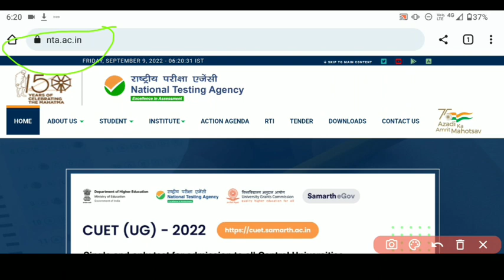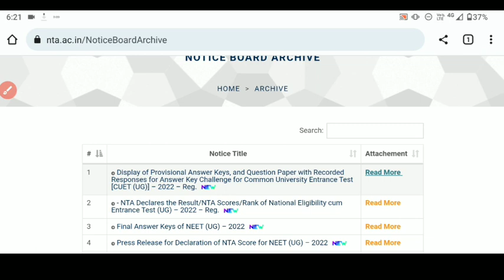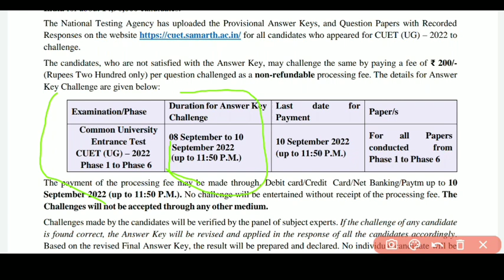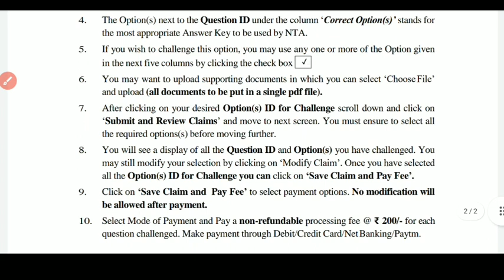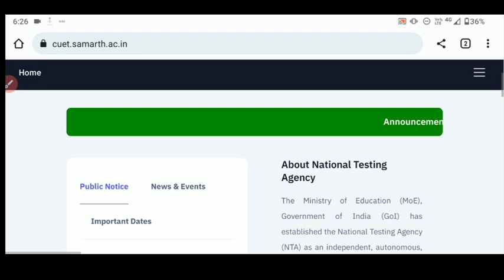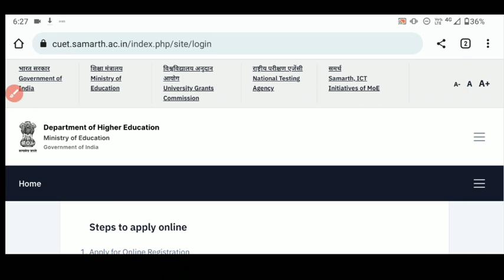🔥CUET UG ANSWER KEY 2022 JARI|kaise check kare answer key cuet ug 2022 step by step process|ऐसे देखे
🔥CUET PHASE 4 EXAM POSTPONED 2022 TODAY|cuet exam 2022 latest update|cuet 2022 admit card download

Cuet ug answer key 2022 jari
Cuet ug answer key kaise download kare 2022
jari huwa Cuet answer key 2022
kaise download hoga Cuet answer key 2022
aise kare download Cuet answer key 2022
Cuet all phase answer key 2022 jari
Cuet ug 2022 result kab ayega
Cuet ug result 2022 declared
kab ayega Cuet ug 2022 result
Cuet Ug finall answer key 2022 jari
Cuet ug 2022 key challenge
kaise key challenge kare Cuet ug 2022
how to key challenge Cuet ug 2022
cuet phase 4 exam postpone 2022 today
cuet exam 2022 latest update
11,000 students ka postponed huwa hai phase 4 exam
ab enka exam phase 6 mai hogaa
cuet phase 4 exam latest update 2022
new cuet exam date declared 2022 today
jari new cuet exam date 2022
cuet new exam date phase by phase 2022
cuet phase 3 exam admit card download 2022
aise kare download cuet phase 3 admit card 2022
jari huwa cuet phase 3 exam admit card 2022
kab hoga postponed cuet phase 4 ka exam 2022
cuet phase 4 admit card download 2022
cuet phase 5 exam admit card download 2022
cuet phase 6 exam admit card download 2022
cuet phase 4 exam result 2022 declared today
cuet exam postpone latest update 2022 today
cuet admit card latest update 2022
cuet phase 5 admit card latest update 2022
cuet phase 6 admit card latest update 2022
cuet 2022 exam
cuet phase 2 admit card update
cuet ug answer key all phase 2022 jari
cuet 2022 date,cuet exam
cuet phase 2 exam cancel
cuet phase 2
cuet exam date 2022
cucet admit card 2022
cuet admit card 2022
how to download cuet answer key 2022
cuet 2022 admit card
cuet admit card
cuet ug admit card 2022
how to download cuet admit card
cuet 2022 phase 2 admit card
cuet admit card download
cuet ug answer key 2022 released today
cuet answer key kaise download kare
cuet answer key kaise dekhe  2022 phase 2
cuet answer key 2022 release date
cuet phase 2 answer key
cuet 2022 answer key declared today
cuet admit card 2022 download link
cuet ug admit card